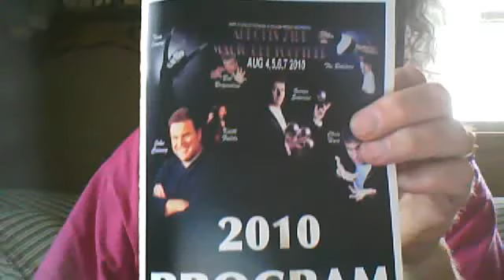Artie adventures in Camp Colon continues at the 73rd Abbott's Magic Get Together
ArtiesMagic's webcam video August 05, 2010, 05:42 AM